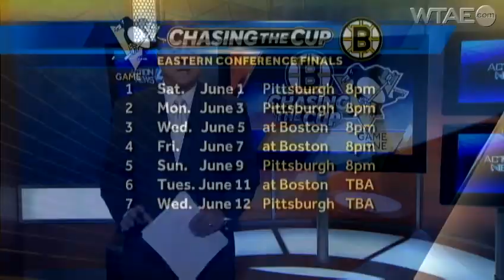Pens will be ready for Bruins when puck finally drops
Jarome Iginla says the Penguins will be ready and focused when the puck finally drops for Game 1 of the Eastern Conference finals on Saturday night.